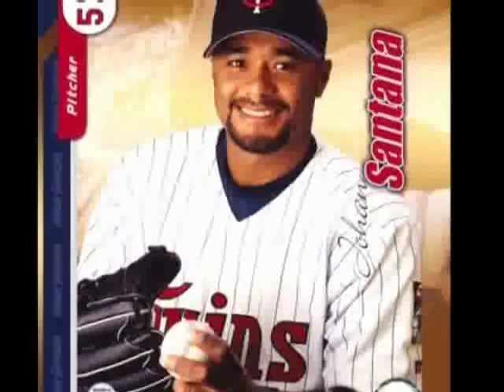Supernatural - Johan Santana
Johan, thanks for the K's, the wins, the excitement, and the memories.